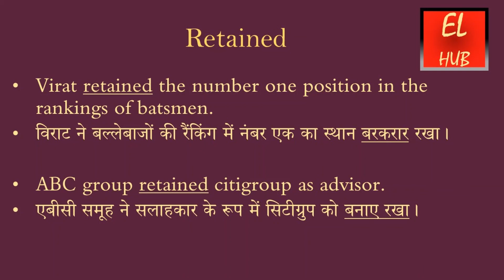Retained meaning in Hindi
Retained का हिंदी में मतलब.Retained Meaning in Hindi with examples